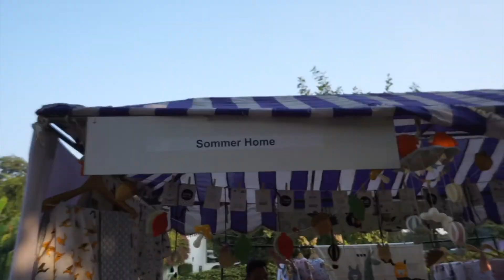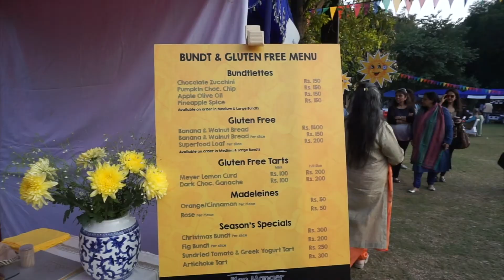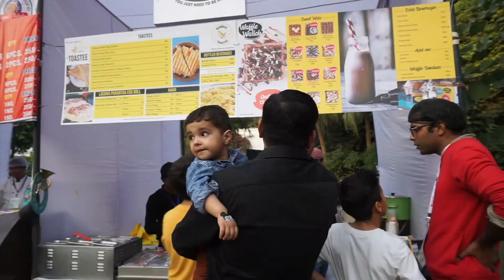Soul Fest Delhi 2018 | Weekend Vlog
Soul Fest Delhi 2018. This video is a weekend vlog. We went for an outing of fun and entertainment to the Soul Fest 2018. This is a unique event organised by Can Support to help Cancer patients.

It had mouth watering food delicacies, latest designer wear from good brands and beautiful art and handicraft. Soul Fest was such a lively event. People were just into the weekend mode, enjoying food, dancing and having fun. Also they had a nice play area for kids to have a wonderful time too. The music here was such a mind and soul relaxing and had a positive vibe.

We along with the baby enjoyed a lot at the Soul Fest.

Also, connect on Instagram: Tanvi Diaries

Love,
Tanvi